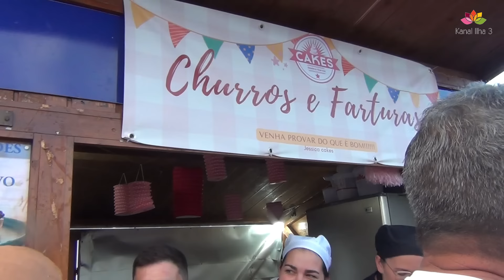AFINAL HAVIA UMA IMITAÇÃO DO KANAL ILHA 3 NO BODO LEITE VILA PORTO JUDEU 2024